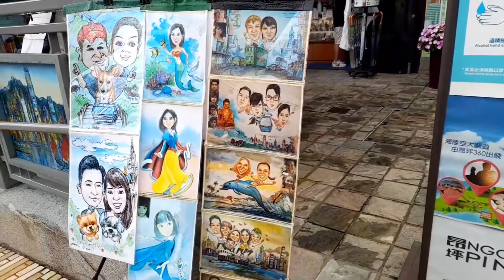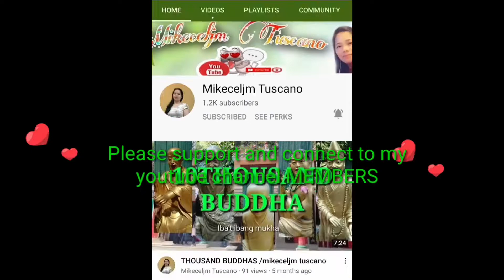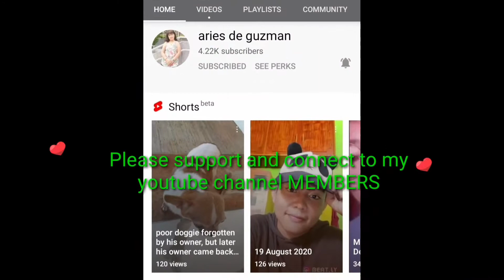NGONG PING 360 VILLAGE LANTAU ISLAND HONG KONG 2021 | Neri Biares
Ngong Ping (Chinese: 昂坪; Jyutping: ngong4 ping4; pinyin: Ángpíng) is a highland in the western part of Lantau Island, Hong Kong. It hosts Po Lin Monastery and Tian Tan Buddha amidst the hills which is about 34 m tall. There are several hills nearby which are also an attraction to tourists. It is now the terminus of the cable car ride Ngong Ping 360 which travels to Tung Chung. New facilities and tourist attractions have opened including the Ngong Ping Village, Walking with the Buddha, the Monkey's Tale Theatre and Ngong Ping Tea House. A youth hostel is located near the monastery. The second highest peak of Hong Kong, Lantau Peak, is at its southeast.
(Reference:Wikipedia)